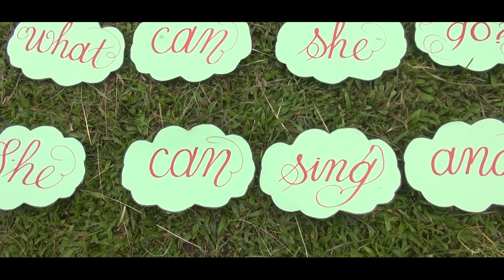Câu Lạc bộ Tiếng Anh Thu Phương - Thủy Nguyên - HP